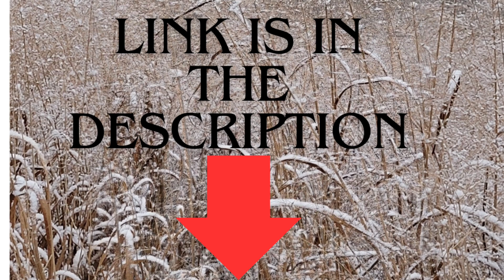Watch Willow Sweet F1b Minigoldendoodle female 😍 playful and sweet video clip.Available to Adopt.